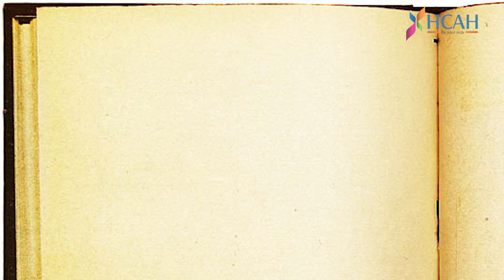Recognize Stroke Signs with Dr. Kirti Yadav | HCAH Rehab & Recovery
Understanding the signs of a stroke can be crucial in saving a life. In this video, Dr. Kirti dives into the critical stroke symptoms to watch for and using the "Act Fast" method. From Facial drooping to Arm weakness and Speech difficulties, recognizing these signs early is key to Timely intervention.

Learn how to identify these symptoms – face drooping, arm weakness, and speech slurring – and understand why immediate action is essential. Acting swiftly and getting to the hospital as soon as possible greatly enhances the chances of effective stroke management.

Once at the hospital, medical professionals can provide necessary care and potentially manage clot or thrombosis within the brain within the crucial six-hour window, significantly improving the patient's outcome.

Hear what Dr. Kirti has to say and understand the urgency of recognizing stroke symptoms and how acting fast can truly save lives. Together, let's make a difference in stroke care and help save lives.

Contact HCAH Rehab & Recovery centre today and take the first step towards a tailored recovery plan crafted just for you.